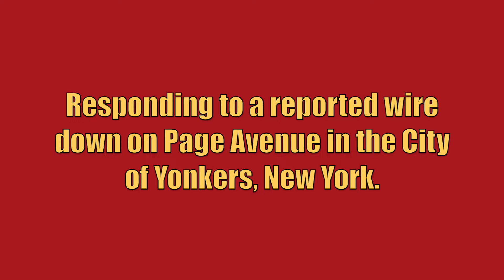Yonkers FD *NEW* Engine 307 Responding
Yonkers Fire Department *NEW* Engine 307 responding to a reported wire down on Page Avenue in the City of Yonkers, New York. Engine 307 was placed into service in late February, 2017.

Engine 307 is a 2017 Ferrara Ultra (2000GPM/500GWT).

This video was taken on April 12th, 2017.